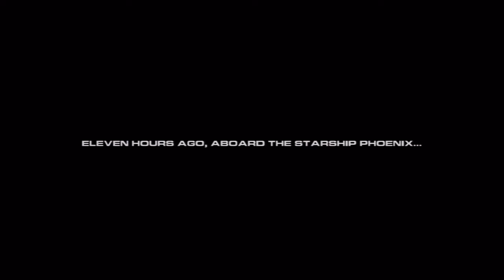Ratchet & Clack Deadlocked HD Gameplay / Walkthrough / Lets Play - Part 1 - The Game Show